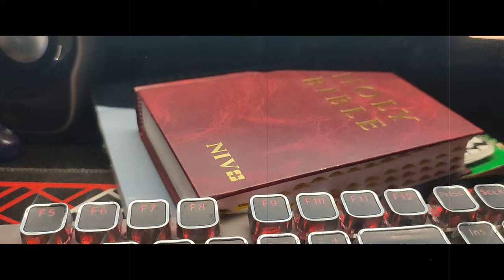My take on No Longer a slave - Zach Williams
This was presented during our MMM Summit 2023 at Bai Hotel Cebu!
This is just how I interpreted it. God bless us all

Project YESHUA - Z400 2022

We decided to share our stories while saving up to achieve our dream bike "Yeshua".
This includes our passion, work, ethics, everyday life, and beyond.
We aim to inspire people thru our vlogs by capturing genuine moments while enjoying being a creator.

We hope you like our videos and watch them until the end of each video. Thank you!
We included some Bible verses which can correlate to the episodes we created.